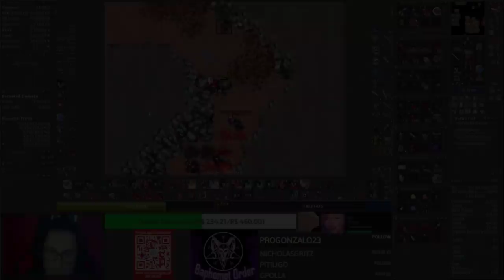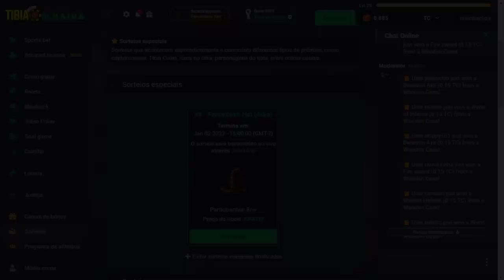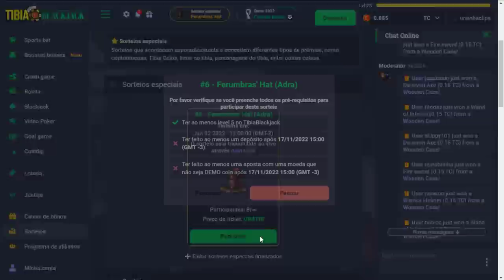PENTA KILL IN CARRITO, DROPING NEW ITEM WINTER UPDATE & HUNT FEAR EK SOLO LVL 1735?